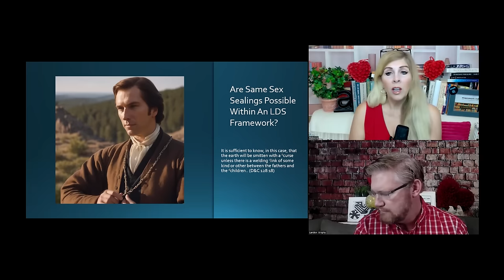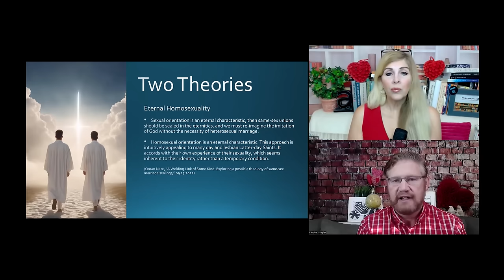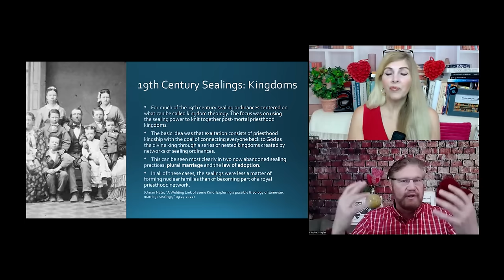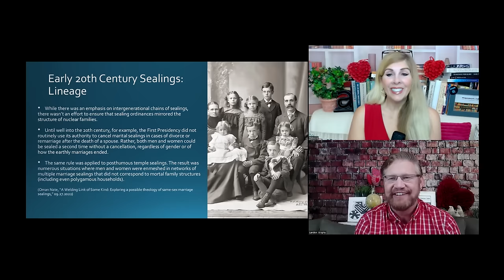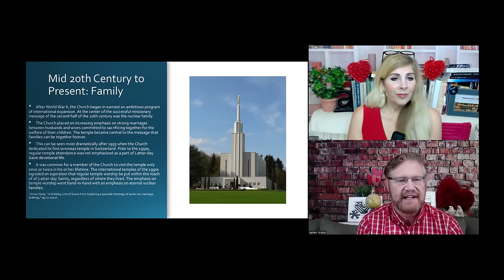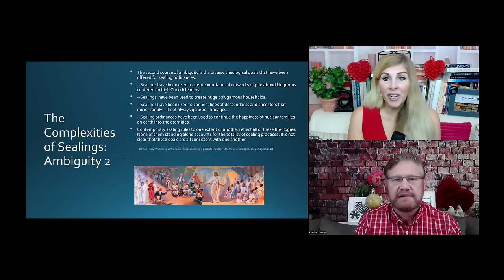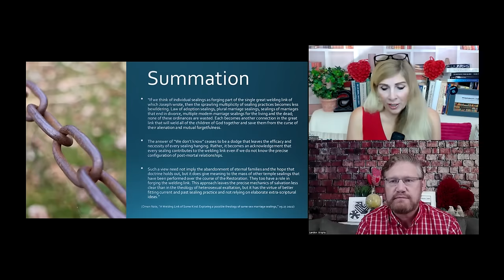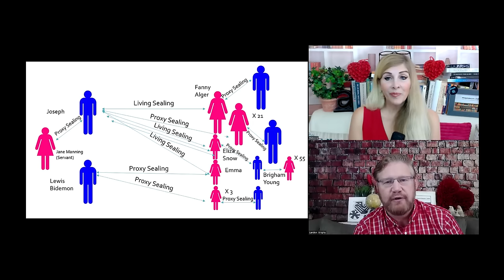Ep126: Same Sex Sealings in the LDS Temple? A Theological Way Forward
On this episode of Mormonish Podcast, Landon and Rebecca discuss the theology around same-sex sealings in the LDS temple. We explore the idea of the past use and meanings of sealings  in many different ways that may pave a path going forward for same-sex temple marriage.

Using an essay written by law professor Nate omen, “A Welding Link of Some Kind:
Exploring a possible theology of same-sex marriage sealings,” we dig deep into this controversial and very interesting topic

Nate Oman Essay

Mormonish Podcast Episode about the Priesthood Ban